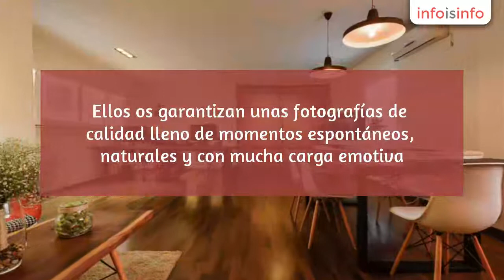Fotografía digital en Sevilla - Fotografía Mira al pajarito - InfoIsInfo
Fotografía Mira al pajarito, Fotografía digital en Sevilla. Más Información

Mira al pajarito se dedica a la fotografía social con toques de frescura, elegancia y sencillez. Esta empresa sevillana está formada por dos fotógrafos que viven esta profesión con auténtica pasión. Ellos os garantizan unas fotografías de calidad lleno de momentos espontáneos, naturales y con mucha carga emotiva.

Álbumes fotográficos, ampliaciones, etc..

Fotografía social, fotografía para empresas, fotografía infantil.